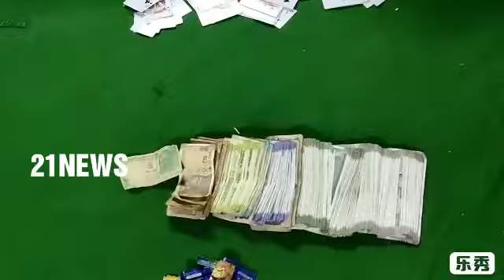RAIDED ON GAMING HOUSE UNDER THE AFZALGUNJ 14 PERSONS HELDSEIZED NET CASH Rs.80,135/& 4 SETS OF PLAY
RAIDED ON GAMING HOUSE UNDER THE LIMITS OF AFZALGUNJ PS – (14) PERSONS HELD –SEIZED NET CASH Rs. 80,135/-AND (04) SETS OF PLAYING CARDS FROM THEIR POSSESSION
On 25/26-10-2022 intervening night on credible information the sleuths of Commissioner’s Task force, Central Zone Team, Hyderabad along with Afzalgunj police, conducted raid on common one common Gaming house at H. No.4-8-27/3, Watchman room, Putlibowli, Koti, Afzalgunj, Hyderabad and apprehended (14) respondents and Seized net cash of Rs. 80,135/-& (04) Sets of Playing Cards from their possession.
DETAILS OF THE RESPONDENTS:
1.Chandi shekar S/o Candi Satyanarayana (Late), Age :32yrs, Occ watchman and organizer R/o H. No.5-1-384, Putlibowli, Koti ,Hyderabad.
2.Baja Saibaba S/o Laxmi Narayana, Age 31yrs, Occ: Pvt Job, R/o H.No.5-1-384 Putlibowli, Koti, Hyderbad
3.Upadyaya Rajaram S/o Ramesh, Age:37yrs, Occ: Construction, R/o H.No.5-1-249, Koti, Hyderabad
4.Susheel yadav S/o Shankar Lal, Age: 26yrs, Occ: Pvt job, R/o H.No.15-4-280,Gowliguda Chaman ,Osman Shahi, Afzalgunj, Hyderabad
 5.Mallepula Raju S/o Paramaiah(Late), Age:36yrs, Occ: Flowrist, R/o H.No:5-1-384, Koti, Hyderabad
6.Karanala Mallesh S/o Jeevan (Late), Age 39yrs, Occ: Driver R/o H.No:5-1-431, Koti, Hyderabad.
7.Govind yadav S/o Radhakishan Yadav, Age: 27yrs, Occ: Salesman, R/o H.No.15-4-280, Osman Shahi, Koti, Hyderabad.
8.Mogila Ganesh S/o Sattaiah, Age:38yrs, Occ: Working in Laundry Shop R/o H.no:14-5-339, Betharwadi ,Begumbazar, Hyderabad.
9.Kavle Vishal S/o Sambaji kavle, Age 23yrs, Occ: Wedding cards Printing, R/o 5-1-1061/A, Gowliguda, Koti, Hyderabad.
10.Silver Raghu S/o Srihari (Late), Age 32yrs, Occ: Driver R/o H.No:16-3-76/76, Sanjay Nagar Colony, Gowliguda Chaman, Hyderabad
11.Md Hussain S/o  MD Ali khan(late), Age :39yrs, Occ: Panshop R/o 14-3-160, Betharwadi, Begum bazar, Hyderabad
12.Keerti Praveen S/o Keerti krishna(Late), Age 23yrs, Occ: Wedding Cards Printing, R/o H.No.5-1-1061/A, Gowliguda, Koti, Hyderabad.
13.T. Vinod kumar S/o  T.venkatesham (late),Age 40yrs, Occ:Hairsaloon R/o H.No.14-5-152/A/1,Betharwadi, Begumbazar Hyderabad
14.Bussa Santosh S/o Srinivas, Age:25yrs, Occ: Student R/o H.No.5-1-140, Pusalabasti, Jambagh, Hyderabad.
BRIEF FACTS OF THE CASE:
The respondent Chandi shekar who is an organizer running one gaming house in the premises situated at H. No:4-8-27/3, Watchman room, Putlibowli, Koti, Afzalgunj, hyderabad and organizing to play Three cards game in the above house which is a game of chance since last one week and inviting known/un known punters and his friends to the Cellar and playing three cards game on commission basis and gaining illegal money. He is charging Rs. 500/- per game as commission. As usual, in the intervening night of 25/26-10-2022 they all gathered in the above said premises and while they were playing three cards by betting money, on credible information Central Zone Task Force Team conducted raid on above said premises along with Afzalgunj Police and apprehended the respondents.
In this case seized net cash of Rs. 80,135/-& (04)Sets of Playing Cards from the possession of respondents. The above (14) respondents along with seized property were handed over to SHO, Afzalgunj Police Station for taking necessary action.
    The raid was made under the supervision of Sri. P. Radha Kishan Rao, Deputy Commissioner of Police (OSD), Commissioner’s Task Force by Sri. R. Raghunath, Inspector of Police, Central Zone Task Force team, SI Sri. S. Sai Kiran along with the staff of Central Zone Team, Commissioner’s Task Force, Hyderabad.
Hyderabad City.